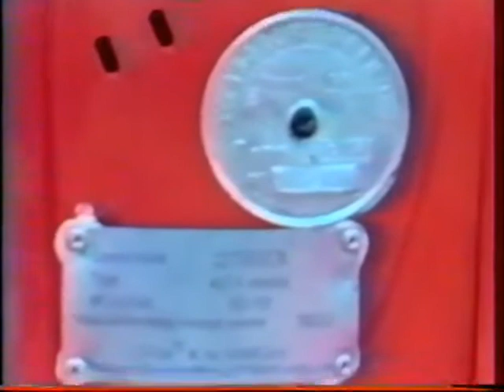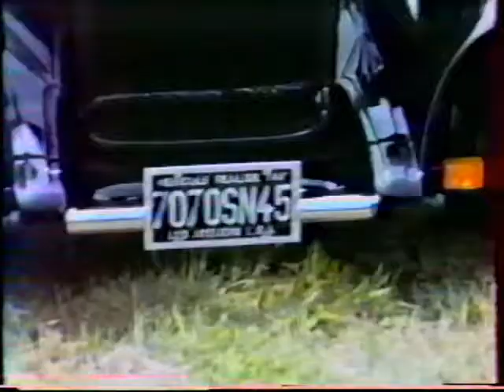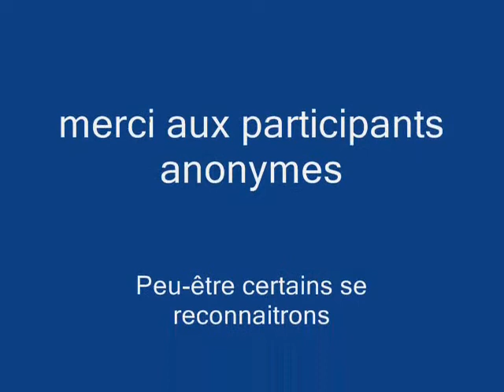La guerche FSRA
concentration de rods et customs par la french street rod association